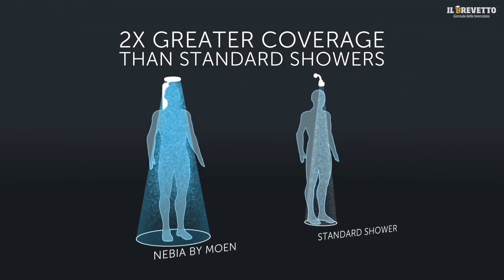Nebia: the shower that reduces water waste.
Nebia is an innovative system that significantly reduces water waste in the shower. This is possible thanks to a special shower head that “atomizes” the water, creating considerably smaller droplets that create a pleasant “mist” that envelops the user. The steam is combined with jets of water of different intensity that allow you to wash with the same care and attention as a traditional shower. Much less consumption: Nebia uses 70% less water than a normal shower head.